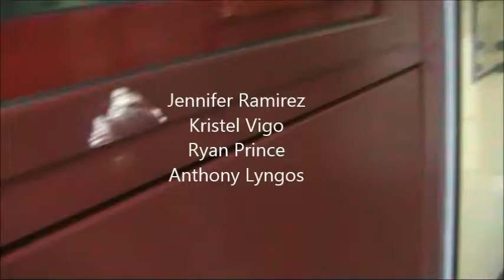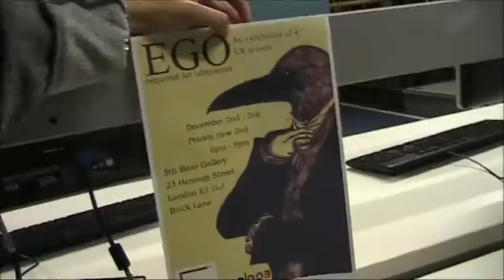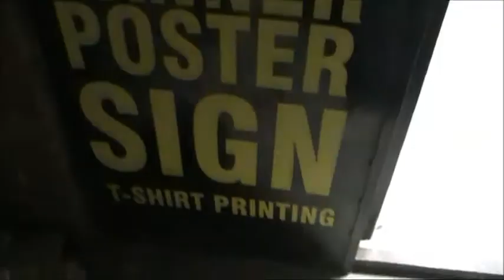EGO Exhibition @ 5th Base Gallery - UEL Fine Art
University of East London Students host an EGOtistical Art Exhibition at the 5th Base Gallery just off Brick Lane on Heneage Street.

Held on the 2nd December 2014, the successful night was the result of weeks of hard independent work.
This film documents what the camera managed to record, the process and development of the gallery showing.

Artists: Ryan Prince, Jennifer Ramirez,  Anthony Lyngos, Kristel Vigo